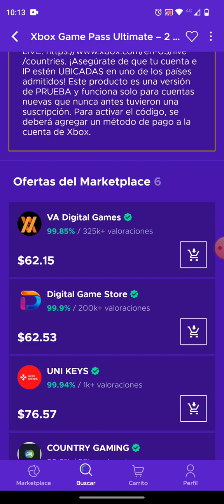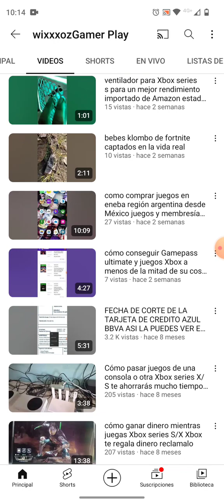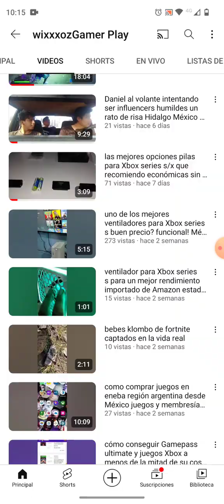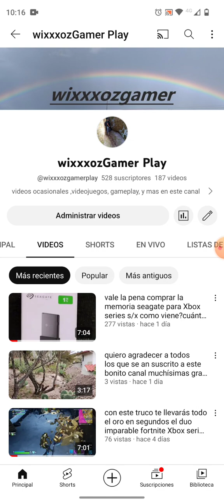aprovecha antes de que termine esta mega oferta de gamepass ultimate por menos de 4 dólares México